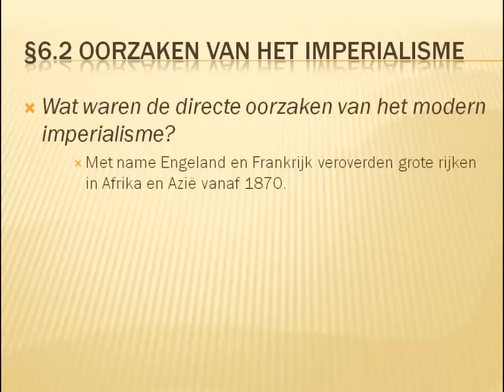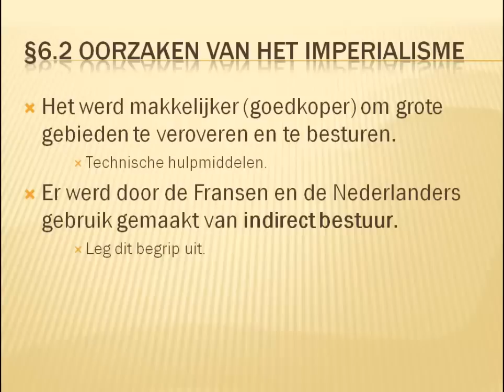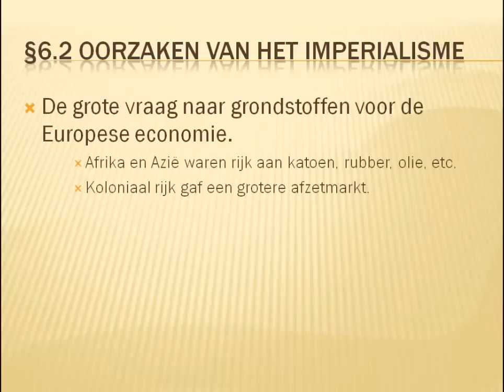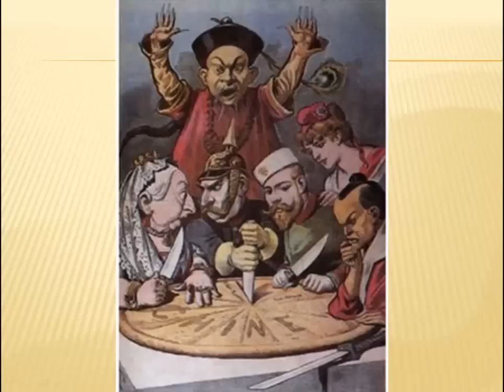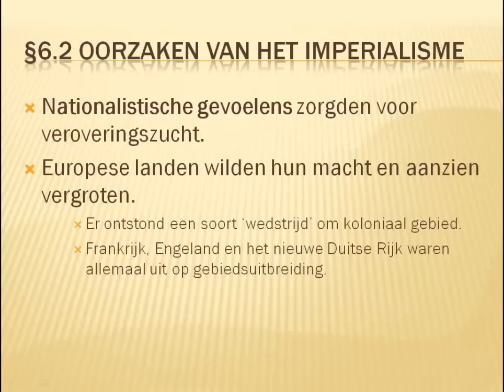Modern imperialisme §6.2 (2 havo / 2 vwo)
Wat waren de directe oorzaken van het modern imperialisme?